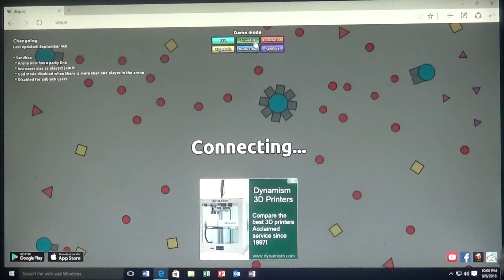diep.io #1 hardest game EVER!!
worked very hard on this video